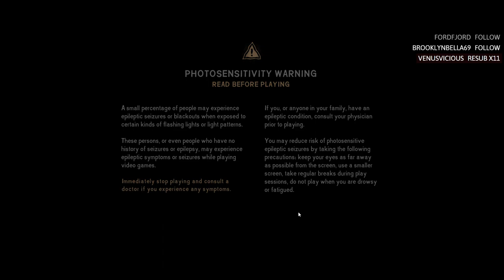Interloper - New Run, PV spawn Exploring the new content from a fresh Loper spawn part 1